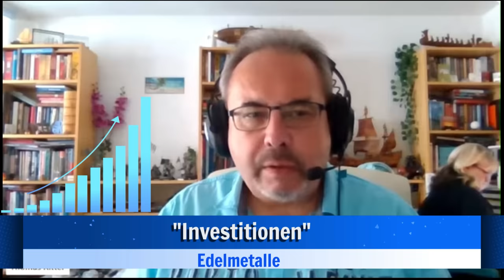Alles wird GUT!!! - Teil 2 - Palmblattlesung - 3. Update 2024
Wie versprochen gibt es heute den 2. Teil der Palmblattlesung aus Chennai.

Dies sind die Themen.
- Investitionen in Edelmetallen
- Tektonische Veränderungen (Erdbeben und Tsunami) in der Türkei und Chennai
- INDIEN - Starkregen & Überflutungen!
- Russland & Großbritannien - Gesundheit & Familie - Probleme bei den Staatsoberhäuptern
- Naher und Mittlerer Osten - Politische Konflikte!
- Europa - Proteste!
- USA & Die Welt - Ökonomische Krise
- Öl & Treibstoffe - Probleme in Vertrieb & Lieferung, allerdings hausgemacht!
- Europa & Canada - Vulkanausbrüche!
- Weltweit - Reisefreiheit in Gefahr!!!
- Astronomische Situation - Neues wird entdeckt!
- Wetterwarnung in den Alpenländern - Starker Schneefall im Mai und Juni!
- ASIEN - Eskalation der politischen Situation!
- SEEFAHRT - Schiff-Katastrophen!
- USA - Explosion & Anschläge!

Vielen Lieben Dank für das Interesse an meinen Videos.

Danke an Thomas @thomasritter1811

Am Ende des Videos noch eine Vorankündigung für Montag, den 29. April 2024 um 19.30 Uhr.

Ich würde mich über verschiedene Arten von Unterstützung freuen.